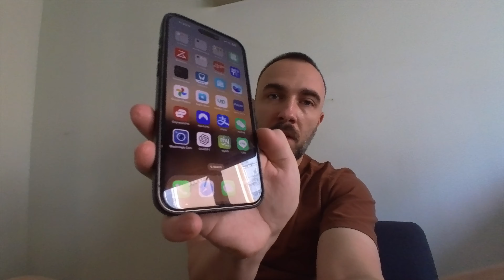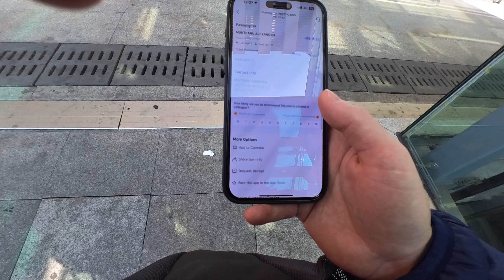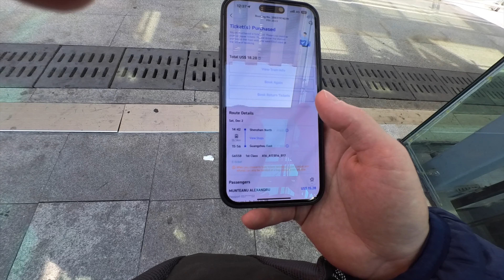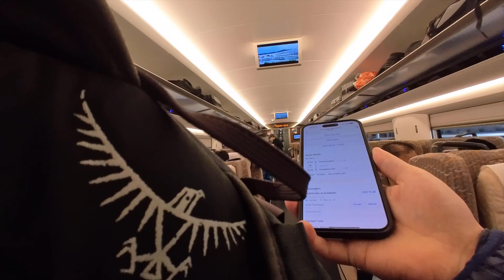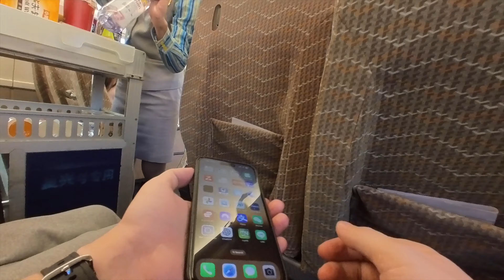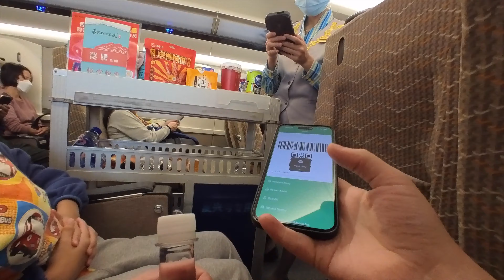CFR-ul din China | cum se COMPARA?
Am luat trenul de mare viteza din China pentru a merge din shenzhen pana in guangzhou si am vrut sa vad cum se compara cu CFR-ul nostru.

Daca doresti cont Revolut, foloseste urmatorul cod si ai un card gratis